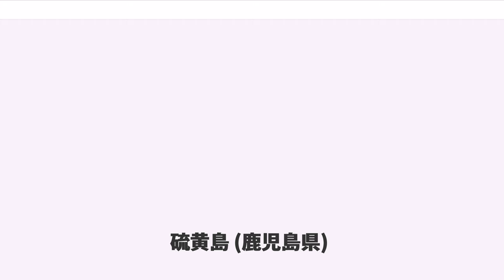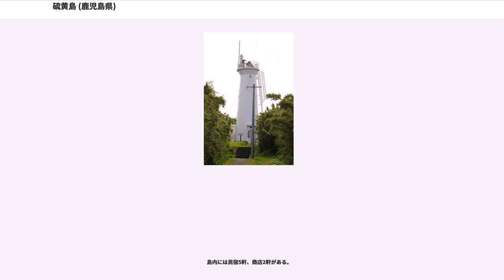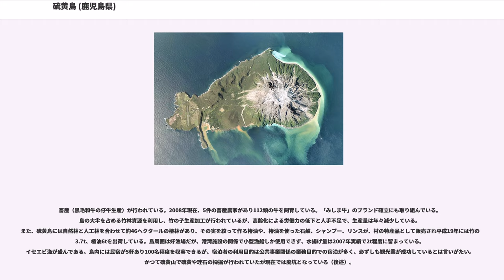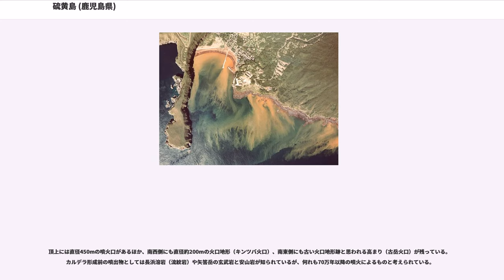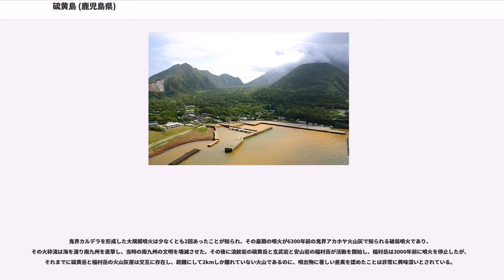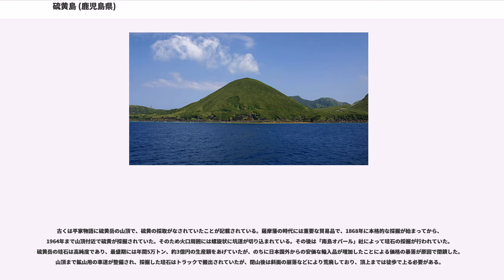硫黄島 (鹿児島県)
硫黄島（いおうじま）は、薩南諸島北部に位置する島である。郵便番号は890-0901。人口は114人、世帯数は61世帯（2010年2月1日現在）。薩摩硫黄島（さつまいおうじま）とも呼ばれる。大隅諸島には、含まれるとする説と含まれないとする説とがある。

地名（行政区画）としての「硫黄島」の呼称は鹿児島県鹿児島郡三島村の大字となっており、全島がこれに該当する。

火山島であり火山噴火予知連絡会によって火山防災のために監視・観測体制の充実等の必要がある火山に選定されている。

鬼界ヶ島と推定される島の一つである。

東西5.5km、南北4.0km、周囲14.5km、面積11.65km、114人の島民が住んでいる。竹島、黒島とあわせ、上三島（鹿児島郡三島村）を構成する。

鬼界カルデラの北縁に形成された火山島であり、ランクAの活火山に指定されている。
主峰の硫黄岳（後述）は標高703.7mで常時噴煙を上げており、亜硫酸ガスによってしばしば農作物に被害が発生する。また、港内は港底から鉄分を多量に含んだ温泉が湧出し、海水との反応で赤茶色に変色している。硫黄のために島の周辺海域が黄色に変色していることから「黄海ヶ島」と呼ばれ、これが「鬼界ヶ島」に書き換えられたとの説がある。古くは『平家物語』に語られる俊寛が流刑された地と伝承されている。また、『吾妻鏡』正嘉2年（1258年）9月2日条に、2人の武士が硫黄島に流刑にされた記述があり、その内の1人は祖父も治承の頃（12世紀末）に硫黄島に流刑にされたと記録されていることから、平安時代末期からこの島が流刑地であったことが分かる。

島内には民宿5軒、商店2軒がある。

硫黄港の正面に高さ80mの溶岩絶壁があり、その東縁が鬼界カルデラのカルデラ壁と考えられている。硫黄島は、硫黄港から矢筈岳山体の南東側、平家の城を経て、竹島に至る東西20km、南北17kmの鬼界カルデラの北西縁に位置している。

東は太平洋、西は東シナ海に臨み、黒潮の影響を受ける三島村の気候は、極めて温暖な亜熱帯的海洋性気候である。一方、夏場は台風の進路に当たり、冬場は季節風の影響を強く受けるため、四季を通じて風害や潮害が大きい。雨量は月間平均で約370mm程度となっている。

1960年には604人の人口であったが、硫黄鉱山の閉山（1964年）にともない人口流出があり1970年には186人となった。その後の人口の軽微な減少が継続し、2005年には140人、2008年には62世帯121人となった。

畜産（黒毛和牛の仔牛生産）が行われている。2008年現在、5件の畜産農家があり112頭の牛を飼育している。「みしま牛」のブランド確立にも取り組んでいる。島の大半を占める竹林資源を利用し、竹の子生産加工が行われているが、高齢化による労働力の低下と人手不足で、生産量は年々減少している。また、硫黄島には自然林と人工林を合わせて約46ヘクタールの椿林があり、その実を絞って作る椿油や、椿油を使った石鹸、シャンプー、リンスが、村の特産品として販売され平成19年には竹の子3.7t、椿油6tを出荷している。島周囲は好漁場だが、港湾施設の関係で小型漁船しか使用できず、水揚げ量は2007年実績で2t程度に留まっている。イセエビ漁が盛んである。島内には民宿が5軒あり100名程度を収容できるが、宿泊者の利用目的は公共事業関係の業務目的での宿泊が多く、必ずしも観光業が成功しているとは言いがたい。かつて硫黄山で硫黄や珪石の採掘が行われていたが現在では廃坑となっている（後述）。

1973年10月、ヤマハリゾートによる海洋リゾート整備の一環として、滑走路600mの飛行場が建設された。その翌年の4月には同社のリゾートホテルとして「旅荘 足摺」がオープン、リゾートブームの一時代を画したが、1983年4月、経営不振から飛行場、ホテルとも閉鎖した。その後、1994年4月、村は同社から飛行場を取得し日本初の村営飛行場として開港し、主に枕崎空港からのチャーター便が飛来していた。このときにヤマハが持ち込んだ孔雀が野生化し、島のいたるところで見ることができる。「旅荘 足摺」跡地は地元との取り決めで、完全に原状復帰され、草原になっている。

流紋岩質の円錐火山で現在も活発な噴気活動を継続（2005年現在、気象庁火山活動度レベル2）し、常時観測火山である。

頂上には直径450mの噴火口があるほか...